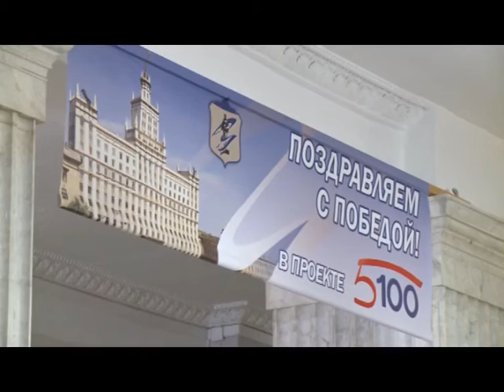Флэш-моб 5-100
Морозное, снежное утро не помешало активным студентам всех ЮУрГУ,принять участие во флэш-мобе посвящённому Проекту 5-100.
Студенты выстроились в форме логотипа 5-100 на главной площади перед ЮУрГУ. Таким образом, участники акции отметили значимость вхождения нашего вуза в этот проект и выразили поддержку университету.
Отметим, в акции приняли участие более 100 человек. Но большая численность не помешала организаторам проекта выстроить студентов в логотип Проекта 5-100 с максимальной точностью.
ЮУрГУ - один из самых крупных университетов нашей страны, где учится более 50 000 студентов. Эта акция наглядно показывает, что каждый из них готов поддерживать вуз и помогать продвигать его в международных рейтингах.